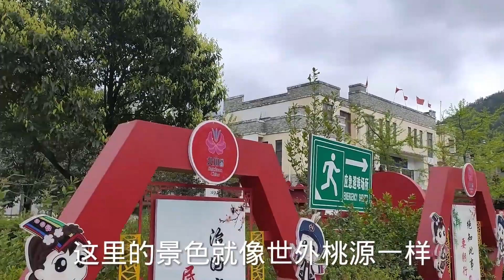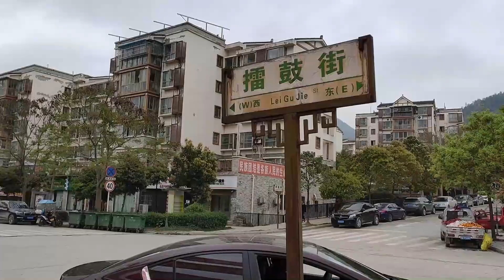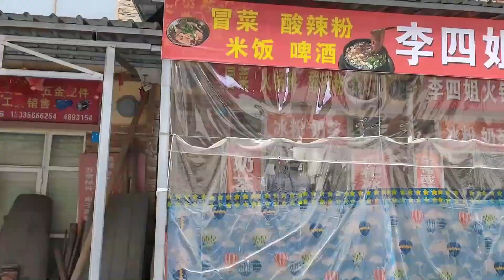去老北川地震遗址旁边的擂鼓镇，在镇里面住宿一晚60元，超级划算#中国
去老北川地震遗址旁边的擂鼓镇，在镇里面住宿一晚60元，超级划算